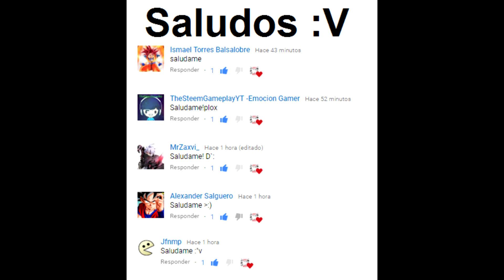Oye ¿tu que hiciste? Brian, aquí hay gente muy mala Meme Origen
Padre de familia  temporada 15  (capítulo 5)
Oye ¿tú qué hiciste?
Oye ¿tu quehiciste?
y tu que hiciste
hiciste
hicistes :v
brayan aqui la gente es m,uy mala
braiyan hay gente muy mala aqui
brian la gente aqui es mala
mala
muy mala
danzo